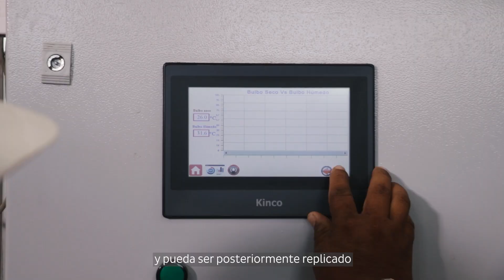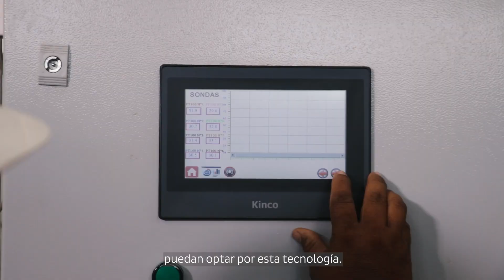Potencial de la madera manchinga en la Amazonía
🌳 La manchinga es una especie de madera de nuestra Amazonía que ofrece gran versatilidad y resistencia, por eso, el CITEforestal Pucallpa y la empresa Services Forest S.A.C. 👷🏽‍♀️ trabajan juntos para mejorar su procesamiento, tanto en secado como en aserrío.